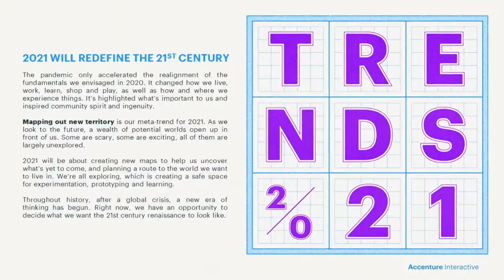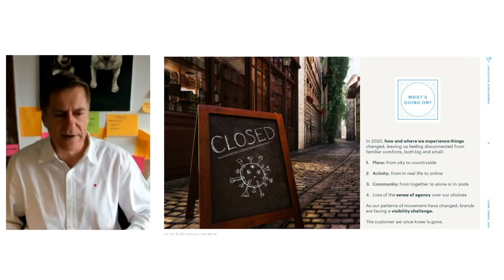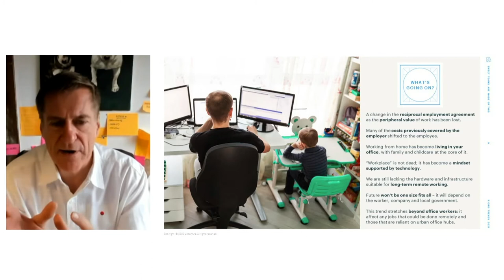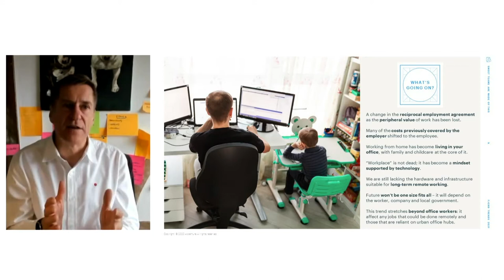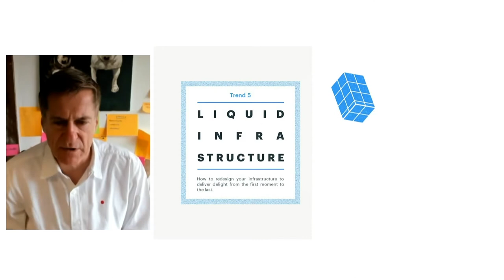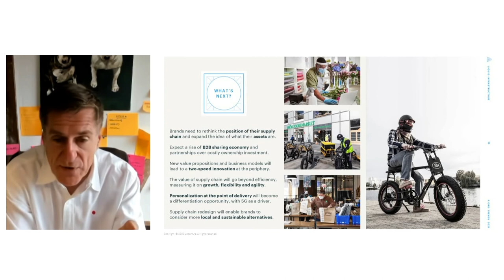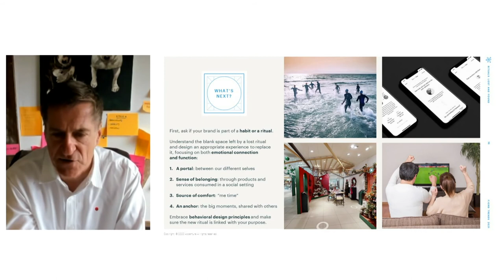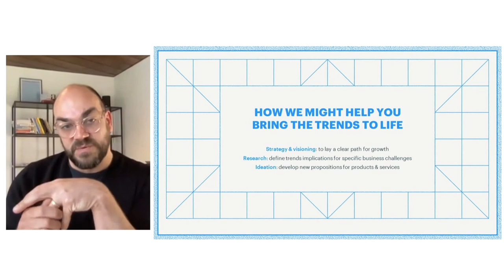Fjord Trends 2021 Lunchtime Learning Session (06/05/2021) - Recording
Immersive and interactive exploration of the 7 Trends that will be important for organizations, employees and consumers in the coming months.
With Mark Curtis (Head of Innovation and Thought Leadership at Accenture Interactive) and Lansen Walreat (Design Lead France, BeNeLux at Accenture Interactive).